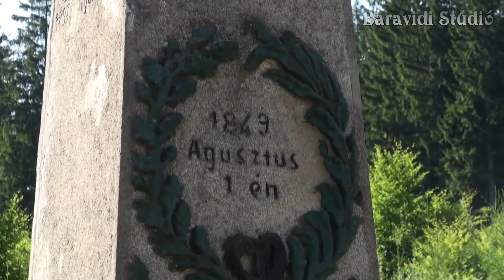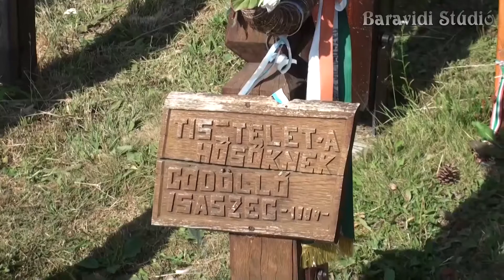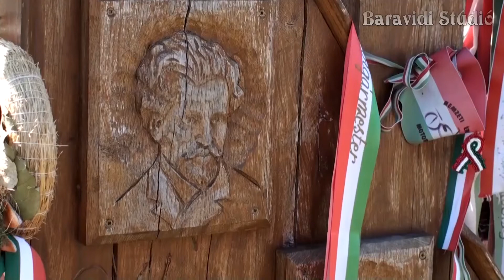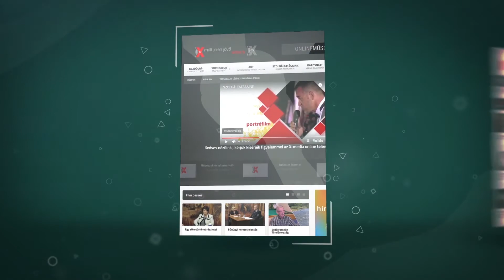Hargita Hegyestető 1849 08 01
A Háromszéki-medencét és a Csíki-medencét összekötő átjárót ... 1849. augusztus 1-jén Gál Sándor tábornok Tuzson János alezredes vezetése alatt lévő 200 honvédjére bízta a szoros védelmét. A Nyerges-tetői ütközetben egy maroknyi, szülőföldjéhez ragaszkodó székely életét áldozta, szembeszegülve a hatalmas cári sereggel. A csata helyszínén, a hősök temetőjében 1989-ig ágkeresztek álltak a hantok felett, ezeket mára kopjafák hada árnyékolja be.
A felvétel a Baravidi Stúdió tulajdona